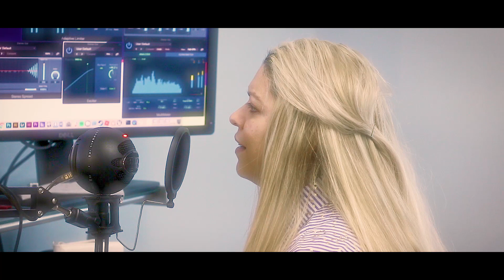Supe que me amabas - Marcela Gandara COVER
Una alabanza que es de bendicion para nuestras vida y que de igual manera espero que sea de bendicion para ustedes.